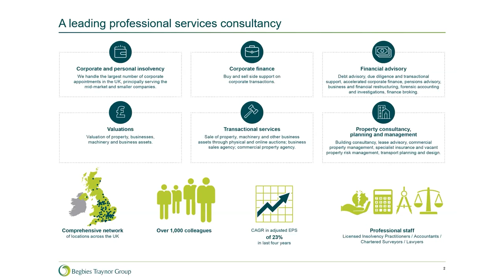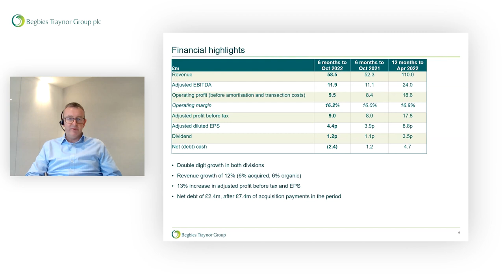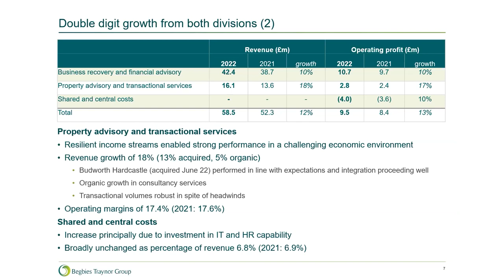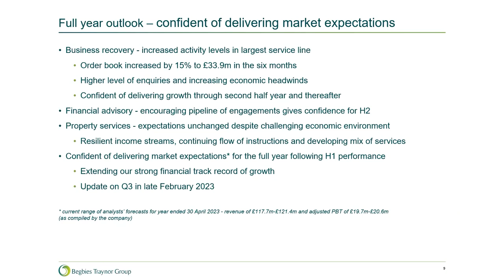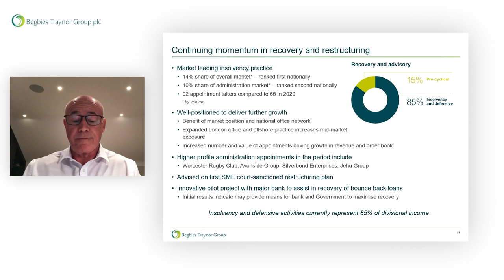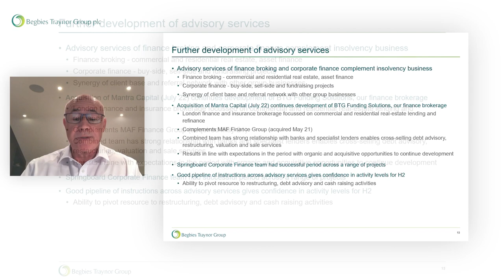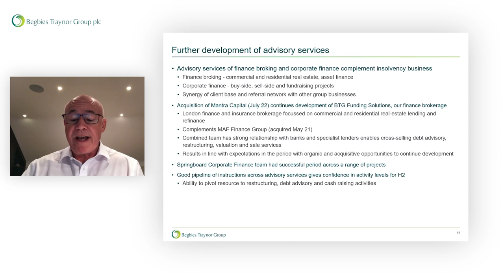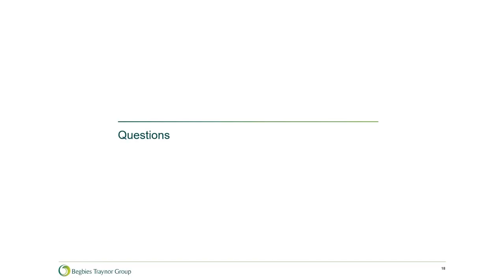Begbies Traynor interim results presentation - December 2022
Begbies Traynor Executive Chairman, Ric Traynor and Group Finance Director, Nick Taylor, present interim results for the six months ended 31 October 2022.  A strong first half performance and confidence in the full year outlook.

00:00 - Start

Ric Traynor, Executive Chairman
00:16 - Introduction to Begbies Traynor
01:15 - Highlights

Nick Taylor, Group Finance Director
02:09 - Financial overview
02:56 - Divisional growth
07:20 - Full year outlook
06:07 - Financial position

08:37 - Market position & Growth Opportunities
16:33 - Outlook

17:36 - Q&A

Begbies Traynor Group plc is a leading business recovery, financial advisory and property services consultancy, providing services nationally from a comprehensive network of UK locations.  The group has over 1,000 partners and employees and our professional staff include licensed insolvency practitioners, accountants, chartered surveyors and lawyers.

The group's services include:
·     Corporate and personal insolvency - we handle the largest number of corporate insolvency appointments in the UK, principally serving the mid-market and smaller companies.
·     Financial advisory - Debt advisory, due diligence and transactional support, accelerated corporate finance, pensions advisory, business and financial restructuring, forensic accounting and investigations, finance broking.
·     Corporate finance - buy and sell side support on corporate transactions.
·     Valuations - valuation of property, businesses, machinery and business assets.
·     Property consultancy, planning and management - building consultancy, commercial property management, specialist insurance and vacant property risk management, transport planning and design.
·     Transactional services - sale of property, machinery and other business assets through physical and online auctions; business sales agency; commercial property agency.